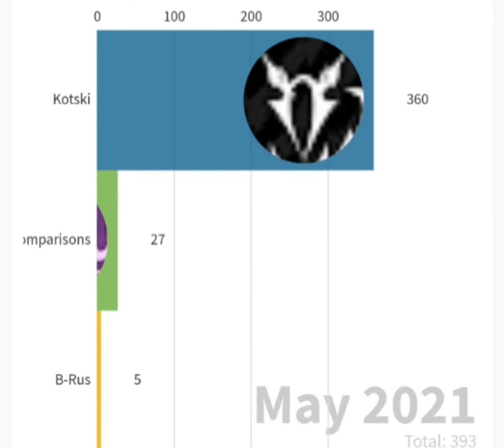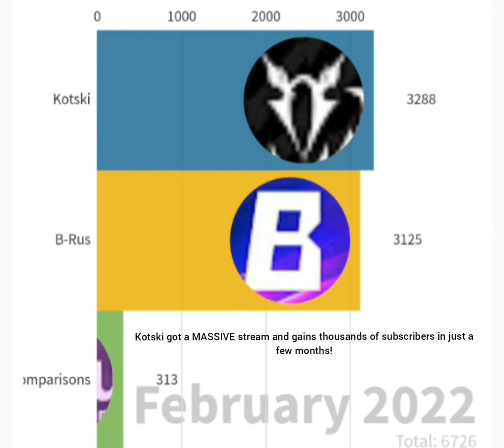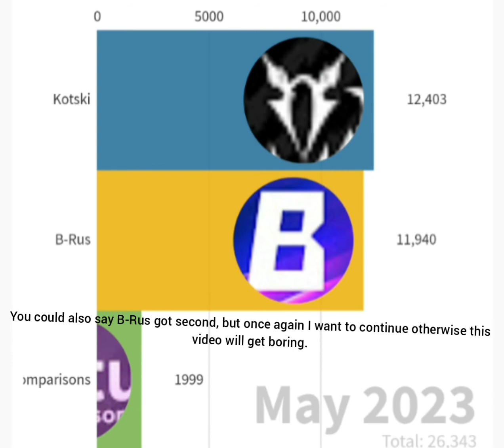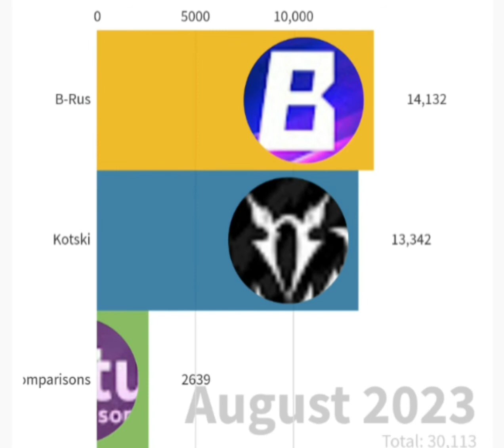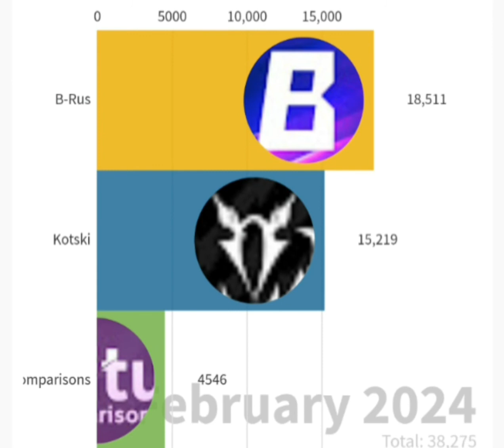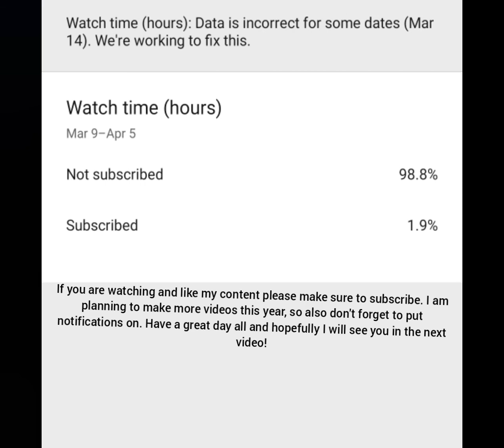What if Kotski, B-Rus and Mitu Comparisons all started on the same day?